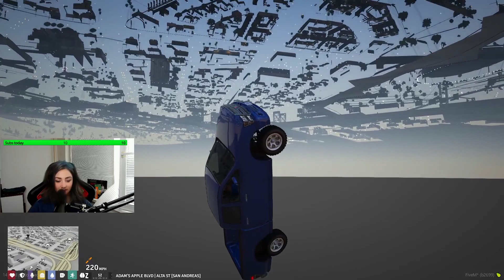#086 CZ/SK GTA V ROLEPLAY KKRP 8.9.2022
intro (0:00)
klipy (0:08)

outro (3:19)
outro (3:29)